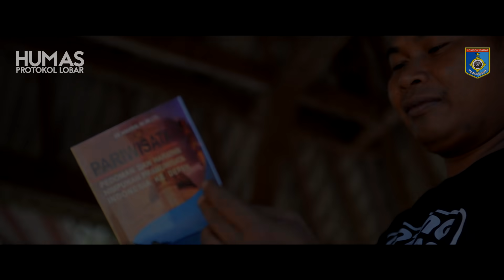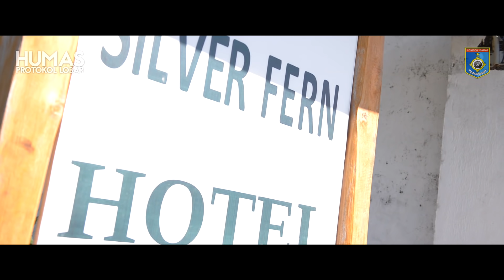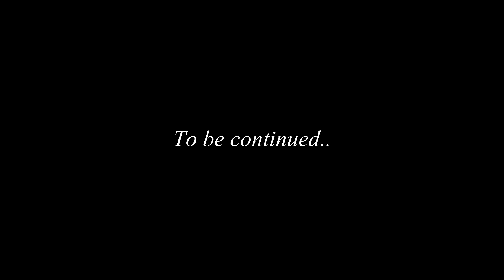Sekotong Mendunia!!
Sekotong merupakan destinasi wisata yang berada di daerah Kabupaten Lombok Barat. Dengan potensi alam dan panorama yang indah, tak kalah dengan tempat wisata yang ada di wilayah lainnya.